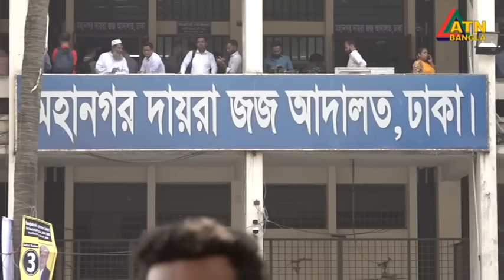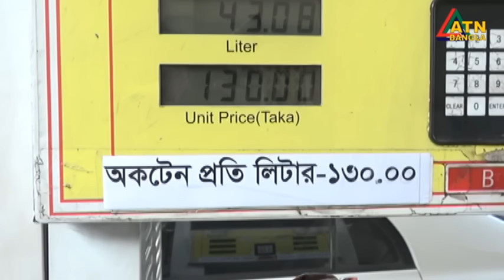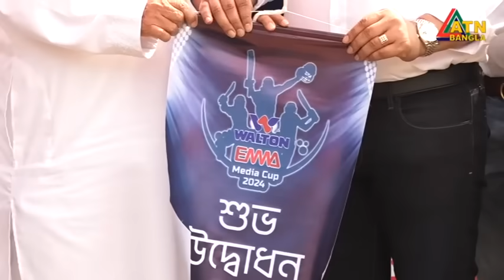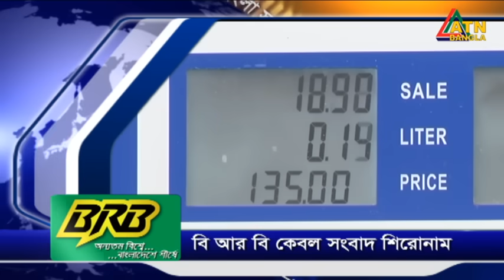এটিএন বাংলা সকাল ৭ টার সংবাদ । 04.03.2024 | Bangla Khobor | Bangla News | ATN Bangla News